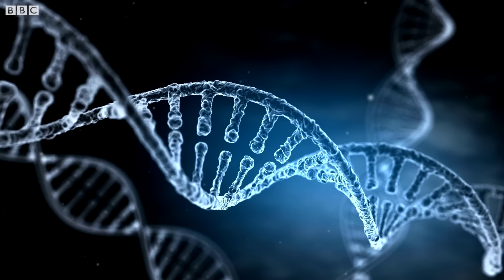O que se sabe sobre a convivência do Homo sapiens com outras espécies de humanos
Você sabia que o Homo sapiens pode ter encontrado, há dezenas de milhares de anos, até oito de diferentes espécies de seres humanos? Você sabia que há 21 espécies de humanos já catalogadas?

Existem desde espécies robustas e numerosas como os neandertais e seus parentes próximos, os denisovanos, até seres humanos baixos (com menos de 1,50 m de altura) com cérebros pequenos, como o Homo naledi.

Descobertas nos últimos anos vêm alterando o entedimento do nosso passado, como a existência de seres híbridos: cruzamentos entre essas diferentes espécies. Tudo isso até que o Homo sapiens prevalecesse na Terra.

O repórter André Biernath conta 6 revelações sobre as nossas origens que foram compiladas pela professora de arqueologia Penny Spikins, da Universidade de York, no Reino Unido.